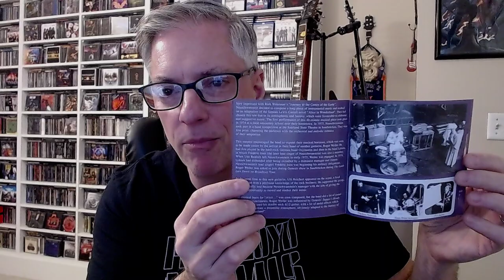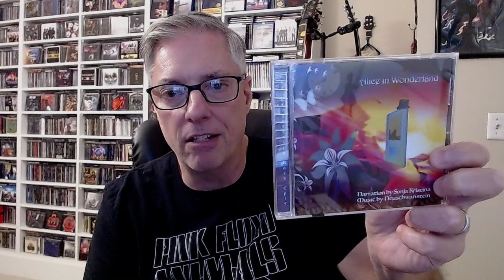Review: Neuschwanstein w/Sonja Kristina 'Alice in Wonderland' (progressive rock)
Join Pete Pardo for a review of the new archival release from German progressive rock band Neuschwanstein 'Alice in Wonderland'.